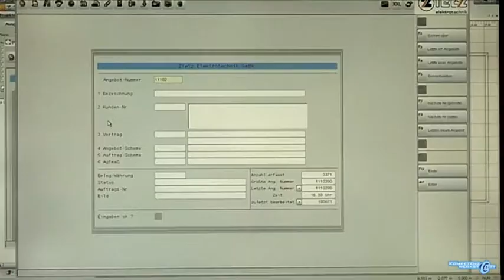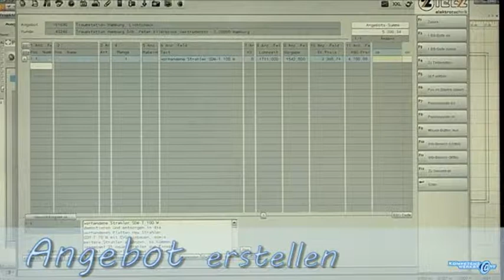Beleuchtungsanlagen installieren - Auftragsannahme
Dieses Video zeigt die Auftragsannahme des Beruflichen Handlungsfeldes 8 der Kompetenzwerkst@tt Elektrohandwerk.
"Projektieren, Installieren und Inbetriebnehmen von Beleuchtungsanlagen"